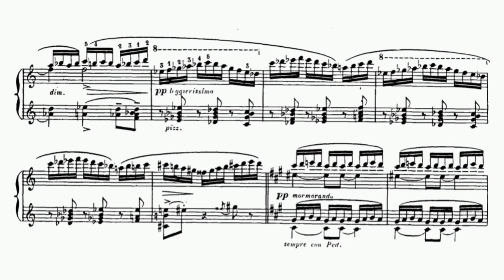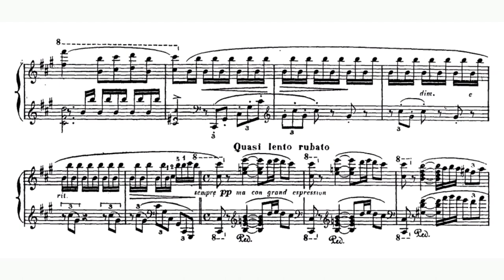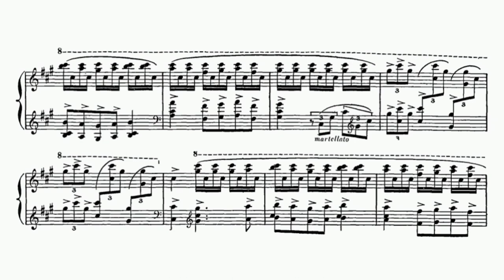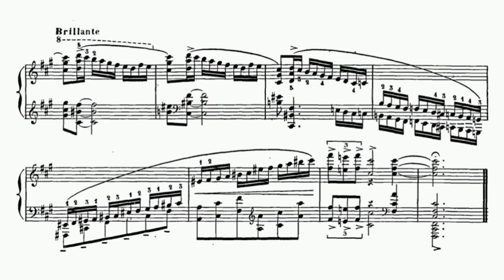Wanda Landowska - "Feu follet" in F-sharp minor (audio + sheet music)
Wanda Landowska (July 5, 1879 - August 16, 1959) was a Polish harpsichordist and composer who led the revival of the popularity of the harpsichord in the early 1900s. She was one of the earliest advocates and scholars on historically informed performance practices, and she made the first-ever recording of J.S. Bach's Goldberg Variations on the harpsichord.

Landowska was born in Warsaw in 1879 and started playing the piano when she was four years old. As a child, she studied with Jan Kleczyński and then Aleksander Michalowski. Kleczynski noticed in her lessons that she had an affinity for older Baroque music, and he didn't want to impose his sensibilities onto the already apparent musical prodigy. Consequently, her mother decided that Kleczynski was too lenient of a teacher and sent her to study with the stricter Michalowski, who was a Chopin specialist. When she was 16 years old, Landowska moved to Berlin to study composition with Heinrich Urban, but was discouraged by the rigid curriculum. However, while in Berlin she composed songs and orchestral works, and she met her future husband, Henry Lew. In 1900, the young couple moved to Paris and got married. There she became associated with the Schola Cantorum, and was introduced to Vincent D'Indy, Albert Schweitzer, and other prominent performers and musicologists of the era.

Throughout the next ten years, Landowska toured Europe and Russia, and dedicated herself to researching the authentic performance practices of older music. Her husband assisted her in this research, and they often utilized libraries that they encountered while touring. She concluded that it's more appropriate to play Baroque keyboard music on the harpsichord rather than on the piano. By 1909, Landowska and her husband published the book Musique Ancienne, which was the culmination of all of their research regarding the performance practices of Baroque music. She also started teaching harpsichord classes in 1913 at the Hochschule für Musik in Berlin.

Ten years later, Landowska made her debut in the United States, performing with the Philadelphia Orchestra conducted by Stokowski. Also in 1923, she performed in the world premiere of Manuel de Falla's El retablo de maese Pedro, where she met Francis Poulenc and asked him to write a harpsichord concerto for her. She also commissioned a concerto from Falla in 1925, which would prove to be a modern masterpiece. In 1929, Landowska performed the premiere of Poulenc's Concert champêtre in Paris. By this time, she had settled in a town north of Paris, and was teaching from her school L'École de Musique Ancienne, which she established in 1925. She offered private and group courses and an annual summer concert series that was very popular. Landowska taught and performed in this capacity until 1940, when she had to abandon the school, her extensive library, and her home because of World War II. With the assistance of her student Denise Restout, she escaped to Portugal and then sailed to the United States, and eventually settled in Lakeville, Connecticut. She continued to perform and teach in the U.S., and at the age of 70 she recorded the complete Well-Tempered Clavier, which was highly acclaimed. Landowska was 80 years old when she passed away in Lakeville in 1959.

(AllMusic)

Original audio: Wladyslaw Kozhin (Maison de Tonnay Charente, 2022)
Original sheet music (Pierre Lafitte, 1904)